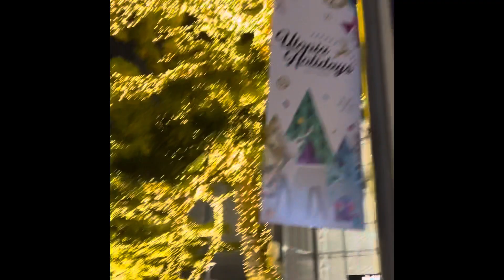YEONGDONGPO TIME SQUARE || Walking Around Seoul Korea